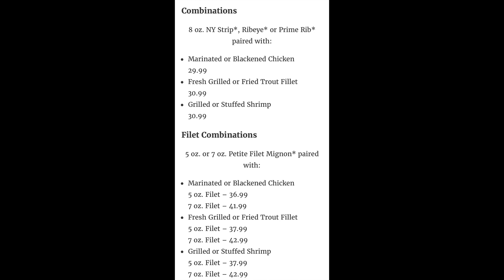The Peddler Steak House Gatlinburg Tennessee | Great Smokey Mountains